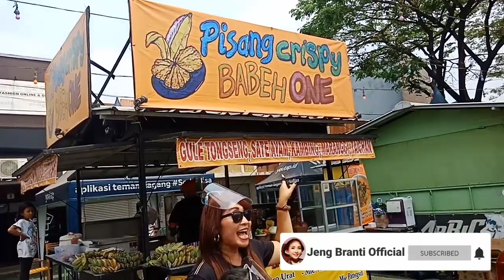Pisang crispy Babeh One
Pasar segar graha bintaro
Tangerang Selatan